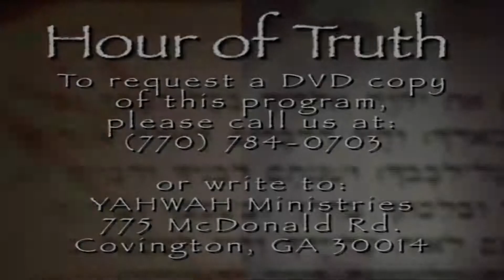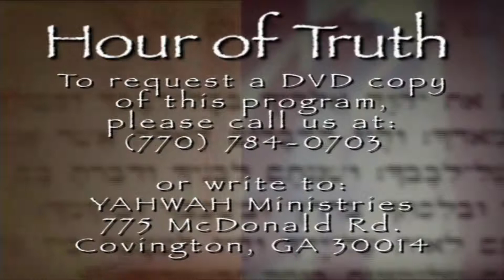Hour Of Truth - The Name To Declare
Episode 7 - Aired on February 13, 2012:
A continuing study to expose the lie that the Name of God was lost using Exodus 9:16, Romans 9:17, and Acts 15:14 as our guide.